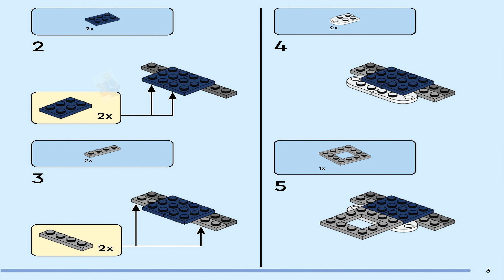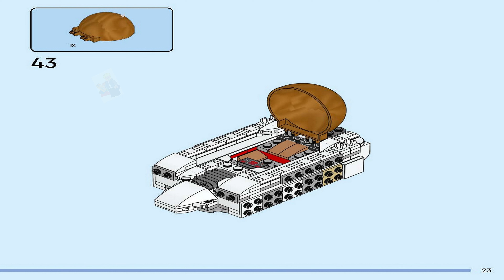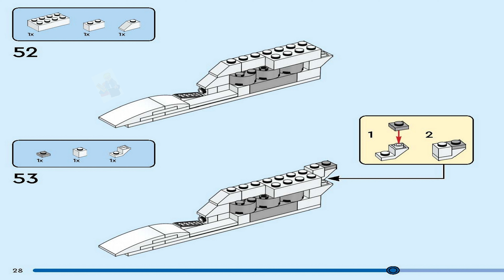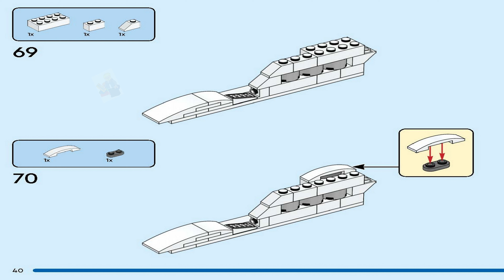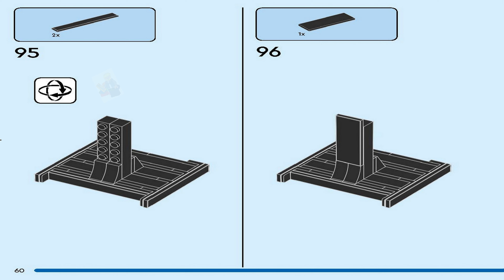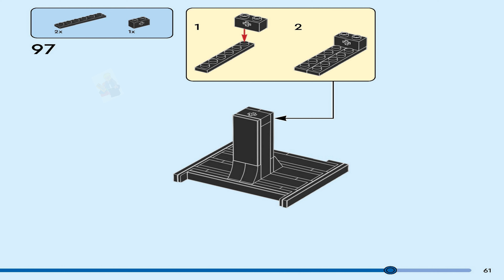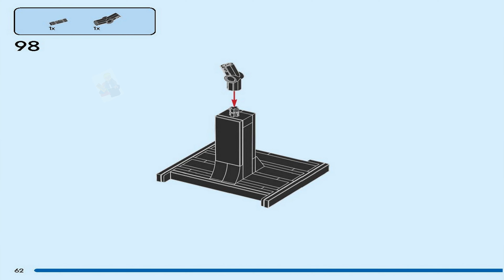LEGO 31152 Instructions - 3 in 1 - Space Astronaut - Creator (Book 2)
LEGO 31152 Instructions from the LEGO Creator 3 in 1 theme will guide you how to build LEGO Space Astronaut Creator set 31152

LEGO® fans aged 9+ can blast into space to explore new planets by recreating space adventures with this LEGO Creator Space Astronaut (31152) building toy. The astronaut figure includes a detachable jet propulsion backpack, posable legs, feet, armsand fingers and a golden opening visor with a seat inside for a minifigure (not included).

Boys and girls can build 3 different space playsets: a posable space astronaut, a futuristic space dog with posable legs and tail, or a space viper jet with a se at for a minifigure (not included) to pilot it. All 3 models make great space-themed creative gifts and come with stands for display.

LEGO Creator 3in1 toys make great gifts for kids with 3 different models to create in every box. Kids will be excited to build, rebuild and build again. 3in1 sets keep them happy for countless hours and offer a range of models that appeal to their biggest passions, including superfast vehicles, amazing animals and detailed city scenes.

3 LEGO® space toys in 1 box – Boys and girls aged 9+ who love space can build and rebuild 3 different sets using the same set of bricks with this LEGO Creator Space Astronaut toy
Endless space play possibilities – Kids can play out daring stories among the stars with 3 different space playsets: an astronaut figure, a space dog and a space viper jet
Posable space figures – The astronaut toy has posable legs, feet, arms and fingers, and the space dog has a posable tail and legs so kids can choose how to position them
Display models – All 3 LEGO® space models come with brick-built stands so kids can display them in their bedrooms after enjoying playtime adventures
Space-themed birthday gift – This 3in1 toy provides a fun build-and-play experience and can be given as birthday gift to inspire countless hours of role-play action
A fun way to build – The LEGO® Builder app takes kids on an intuitive building adventure, letting them save sets, track progress and zoom in on and rotate models in 3D while they build
LEGO® Creator toys – Every 3in1 set lets kids build 3 different models inspired by some of their biggest passions, including animals, vehicles and detailed city scenes
Build and play – This 647-piece LEGO® set featuresa buildable astronaut toy standing over 10.5 in. (27 cm) tall